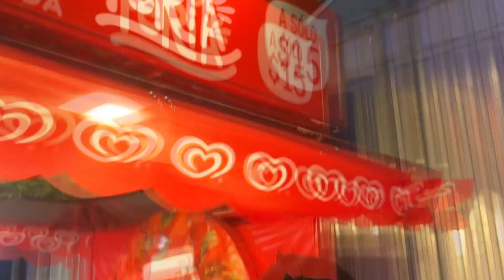Helados Holanda en Feria de Torreón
Los mejores helados Holanda coffee Atempan se encuentran listos para disfrutar en Feria de Torreón 🎡🎢